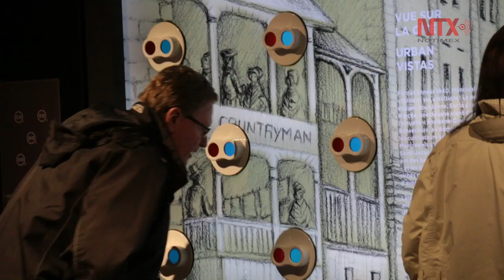Arqueología viva ofrece Museo Pointe-à-Callière de Montreal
Inaugurado hace 25 años en lo que fuera el antiguo fuerte de Ville-Marie, el recinto se ha convertido en visita obligada para turistas nacionales y extranjeros, que se suman a sus diversas celebraciones por ser "el punto exacto donde todo comenzó"